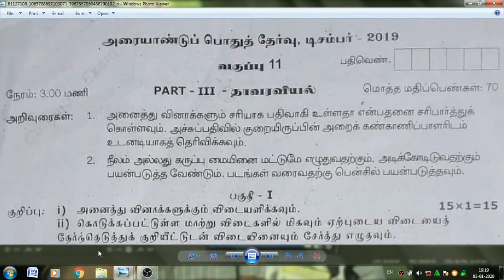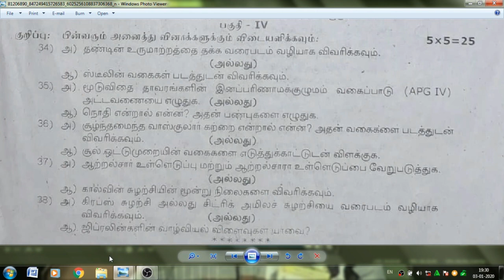11th Botany Half Yearly Question Paper 2019 Tamil Medium- Rajiv gandhi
11th Botany Half Yearly Question Paper 2019 Tamil Medium- Rajiv gandhi